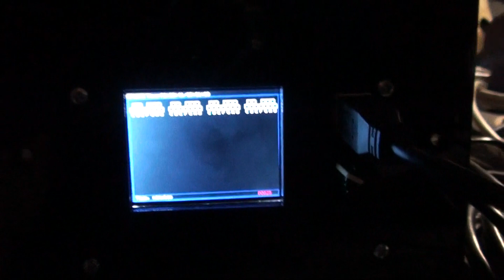Щедрик. Электронный звонарь часть6. DIY MIDI controlled carillon chronobell.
Проба хроматического электронного карильона.
Прекрасная украинская мелодия, популярная везде в мире на Новый Год.